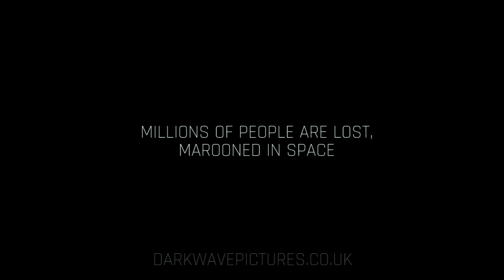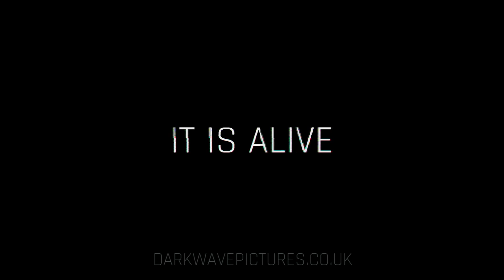DARKWAVE SCI FI SERIES TEASER TRAILER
An exciting and original new Sci Fi franchise in development.